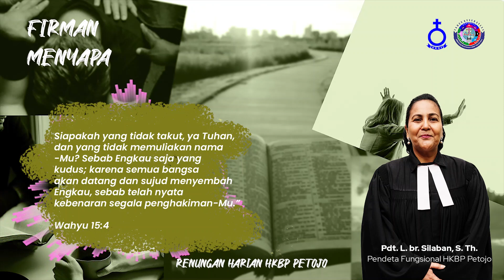Firman Menyapa – Jumat, 09 September 2022 | Wahyu 15 : 4 | Pdt. L. br. Silaban, S. Th.